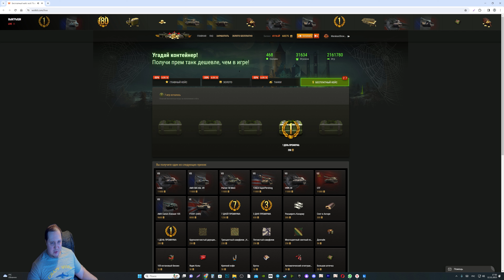НЕ ОЖИДАЛ ЧТО ТАКОЕ ВЫПАДЕТ! ОТКРЫЛ КОРОБКИ ОТ ЛЕСТЫ И ВОТ ЧТО ВЫПАЛО, Я ШОКЕ!